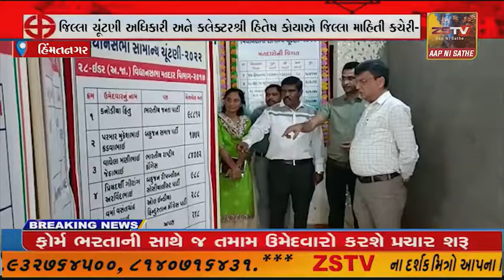જિલ્લા ચૂંટણી અધિકારી અને કલેક્ટરશ્રી હિતેષ કોયાએ જિલ્લા માહિતી કચેરી- હિંમતનગર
જિલ્લા ચૂંટણી અધિકારી અને કલેક્ટરશ્રી હિતેષ કોયાએ જિલ્લા માહિતી કચેરી- હિંમતનગર ખાતે આવેલા મીડિયા સેન્ટરને રીબિન કાપી ખુલ્લુ મૂક્યું